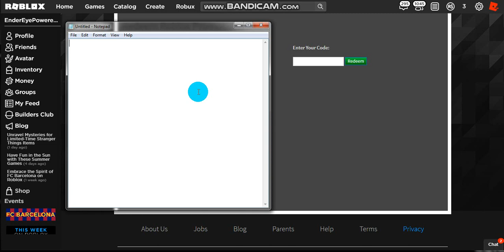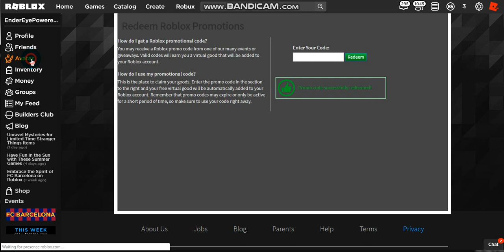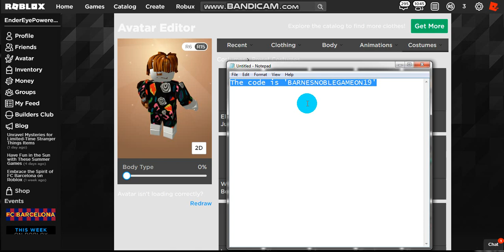ROBLOX | Another new promocode! | Stranger things event!!!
Hey guys! Today I will be showing you a new promocode in Roblox!
Follow and add me on ROBLOX! I accept your requests if you are a fan. If I have 200 friends, still add me because I might unfriend a noob or something and accept you!

Roblox is an entertainment platform that allows people to imagine, create, and play together across millions of user-created virtual worlds.